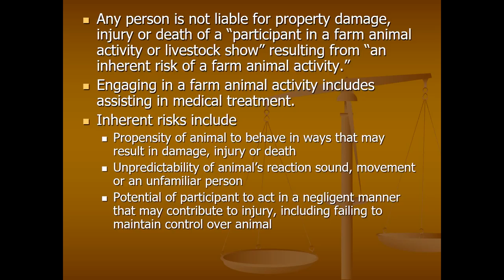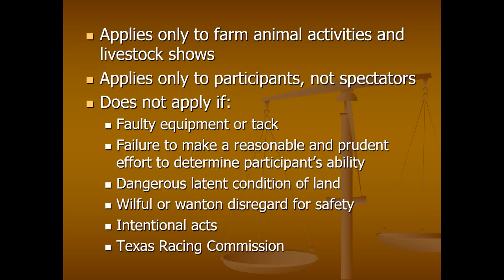Animal Chiropractic 11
This lecture is for the Parker University Continuing Education class for Animal Chiropractic. This eleventh video focuses on a Texas statute that may limit liability arising from farm animal activities.